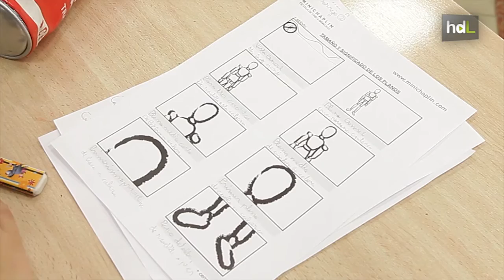HDL Minichaplin, un campamento infantil para descubrir la magia del cine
La magia del cine. Así se denomina el proyecto educativo que impulsan desde Minichaplin en Málaga de la mano de su creador, Kike Díaz. A través de talleres enseñan a los más pequeños de un modo divertido cómo leer y contar historias con imágenes y sonidos. Pretenden que los niños sepan  lo que hay al otro lado de las pantallas.